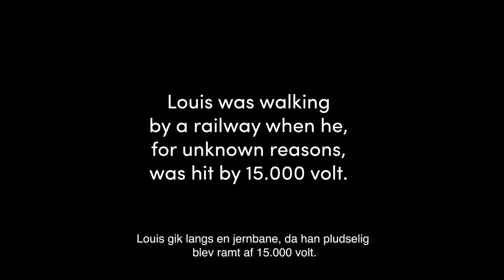MINDOKS: 15.000 volt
Minidoks: 15.000 volt gennem kroppen – på en nat ændrede Louis’ liv sig totalt

Med åbne arme. På én nat ændrede Louis’ liv sig totalt.